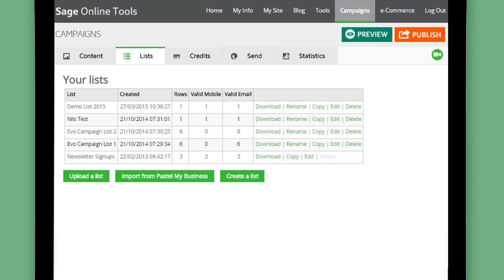Sage Online Tools Overview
Build your own web and mobile site with e-commerce and marketing campaigns.